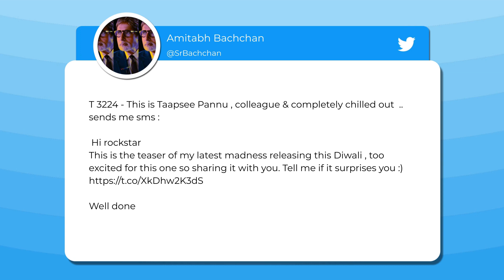Amitabh Bachchan's Saand Ki Aankh Tweet Will Make Taapsee Pannu Blush | SpotboyE